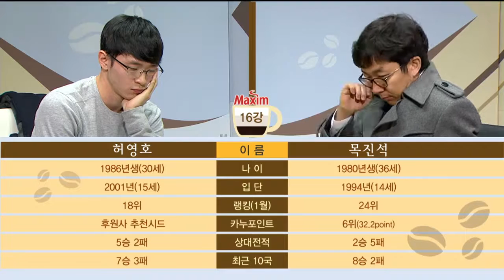제17기맥심커피배입신최강전 16강전 제3국 EP2 20160203